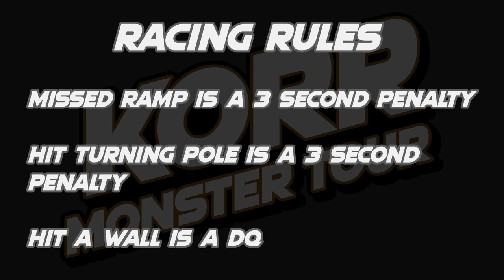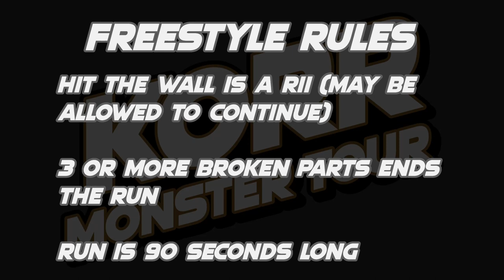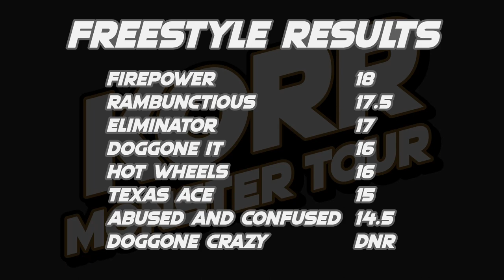KORR Monster Tour Preseason: Charlotte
8 trucks battle at The Dirt Track At Charlotte in racing and freestyle competition to see who can leave this preseason event with victories

Linup:
Abused And Confused driven by Otis Cunningham
Texas Ace driven by Colt Mason